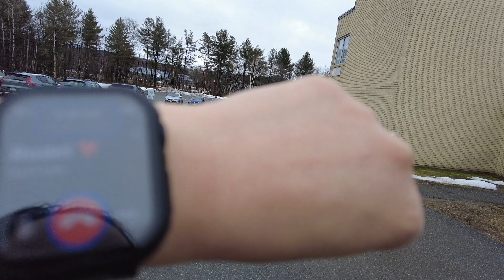My on-call weekend 📟 + Rodel's new baby 👶🏻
My on-call weekend for the month of April + babysitting + Rodel's new toy 🎮 + friends coming over and of course, food!!! Enjoy watching! ☺️
We are excited for the next 3 weekends because we are not on-call!!! 🙌🏻

Background music are from CapCut.